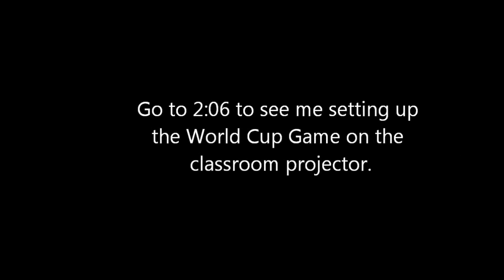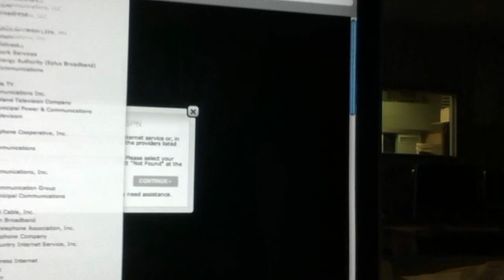My School Classrooms while not learning.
This is just a little tidbit a put together from two classes where we did nothing that day.  The first room is the Foods room that is getting ripped out and gutted this summer to make way for an ultra-modern cooking facility. At 2:08 I attempt to set up the classroom projector to play the World Cup in the Technology Education Room.